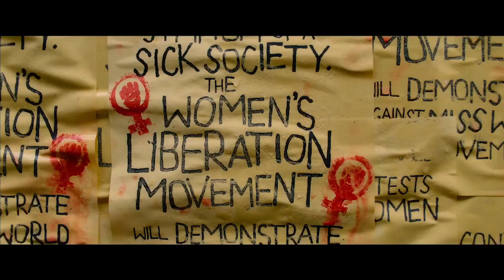DIE MISSWAHL | Offizieller HD Trailer | Deutsch German | 2020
Ab 2. Oktober im Kino.
London, 1970: Sally Alexander (Keira Knightley) hat es satt, als Frau ständig benachteiligt zu werden. Insbesondere der alljährliche „Miss World“-Wettbewerb steht für sie sinnbildlich für ein veraltetes Frauenbild. Zusammen mit der rebellischen Jo Robinson (Jessie Buckley) will sie die Öffentlichkeit auf die Missstände in der Gesellschaft aufmerksam machen. Unterdessen reisen die Teilnehmerinnen der bevorstehenden Misswahl in London an und bereiten sich auf das TV-Ereignis des Jahres vor – 100 Millionen Zuschauer werden zu der von Komiker Bop Hope (Greg Kinnear) moderierten Show weltweit an ihren Fernsehgeräten erwartet. Während Außenseiterin Miss Grenada (Gugu Mbatha-Raw) und ihre Konkurrentinnen das Posieren in Badeanzügen üben, schmiedet die „Women’s Liberation Movement“ um Sally und Jo einen Plan, der die Welt endlich wachrütteln soll …